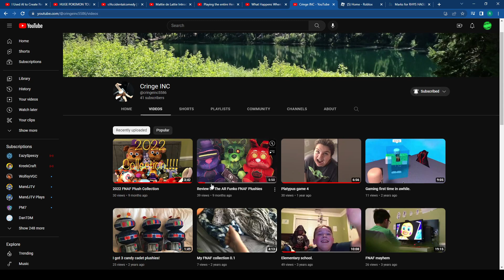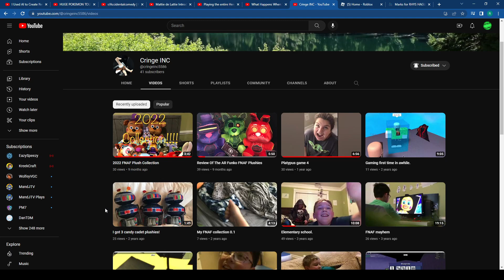man WHO da hell is this?